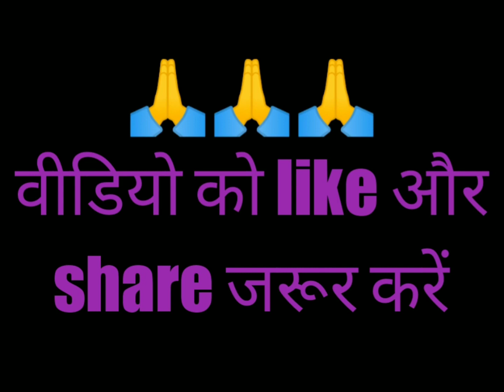निरहुआ की सबसे बड़ी फ्लॉप फिल्म. Nirahua Ki Sabse Badi flop movie.